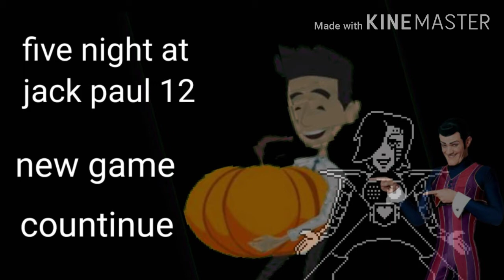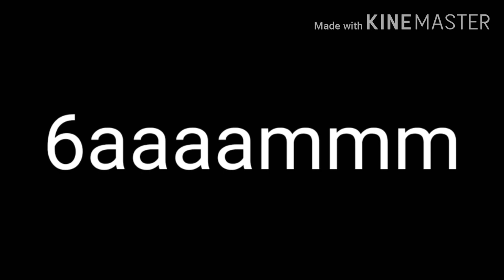I play five nights at jack Paul 12 night 4